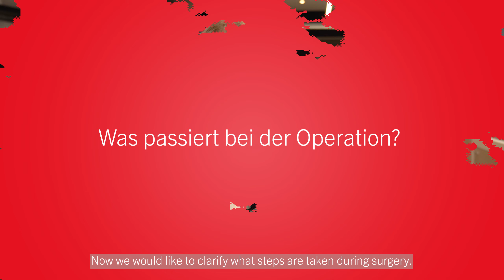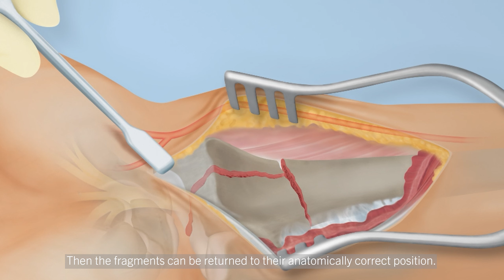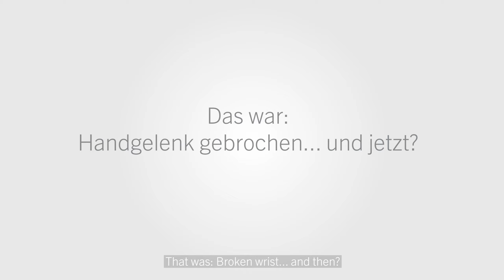Handgelenk gebrochen - und jetzt? Teil 2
Manchmal reicht ein Gips bei einer distalen Radiusfraktur nicht aus und eine Operation wird notwendig. Welche Schritte bei einer Operation vorgenommen werden und wie unser Implantat Ixos® zum Einsatz kommt, erklärt Alina in diesem Video.